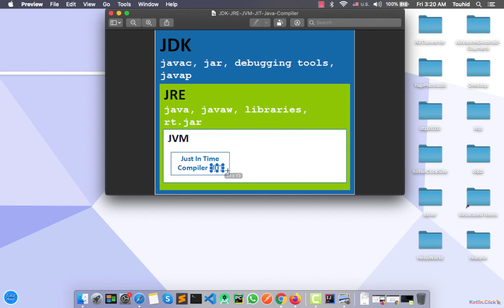Mastering Kotlin - 003-4 JDK, JRE, JVM, JIT - Kotlin Tutorial Bangla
JDK, JRE, JVM, JIT
Mastering Kotlin - Kotlin Tutorial Bangla